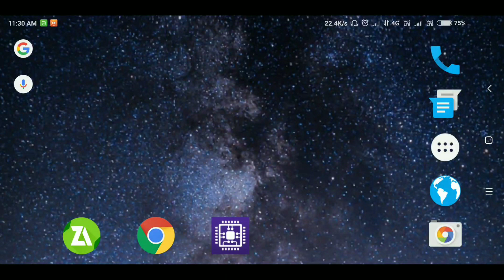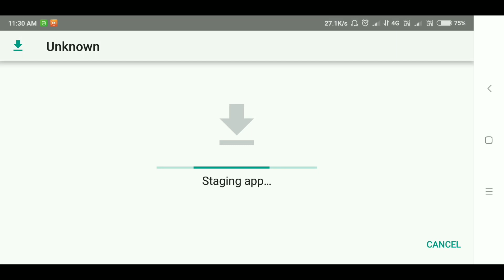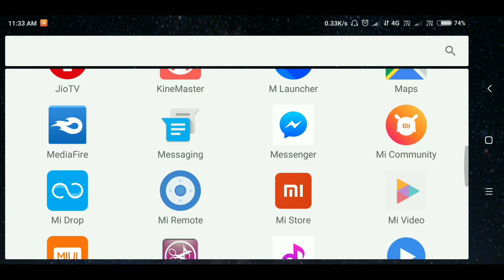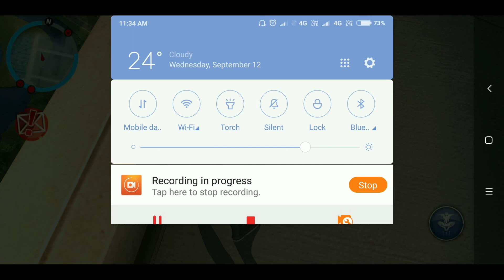The Amazing Spiderman 2 [450 MB] | All Suits Unlocked | Unlimited Anything | On Any Device Hindi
This video i'm going to show You About how to download the amazing spiderman 2 mod   For Any Android Device || In Hindi. 👍🎮👉💕🇮🇳🇮🇳🇮🇳💕👈

If you are the developer or the owner of the game and want me to delete the video on my channel please e-mail me ASAP, I will respond within 24 hours or less. There is never a need to strike a video down when you can get it removed within the same day and keep the channel and yourself happy Email